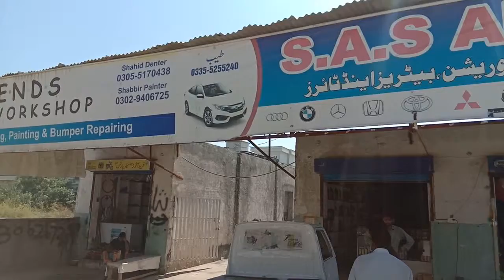Sazuki Ravi Painting in Islamabad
Friends Auto Workshop Soan Garden Islamabad.